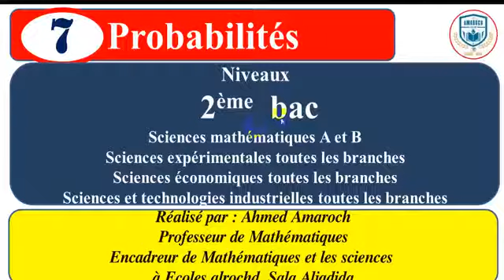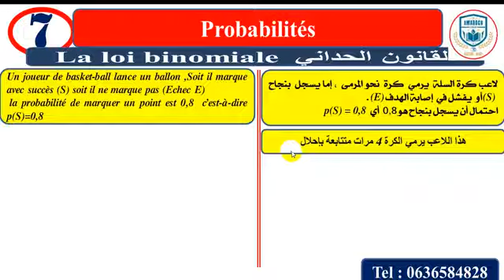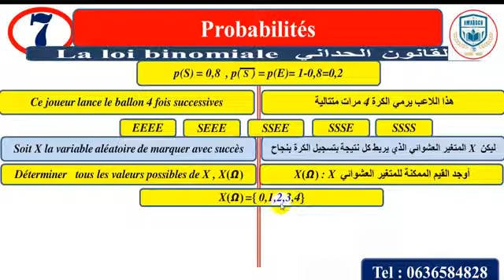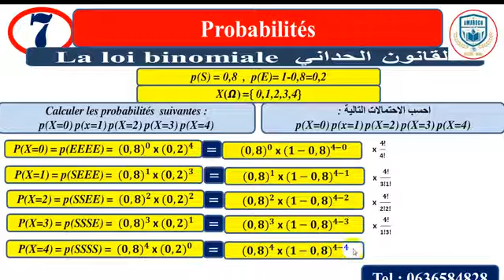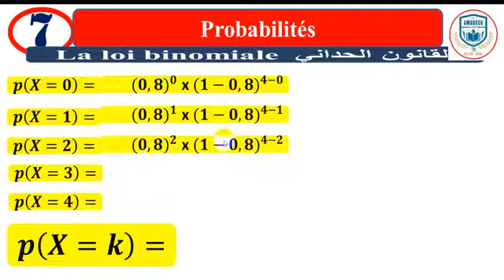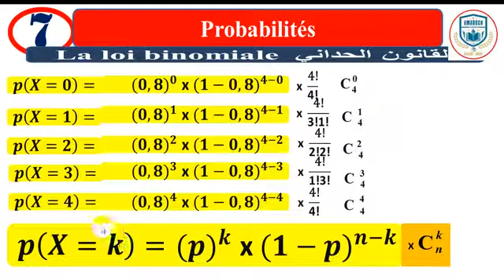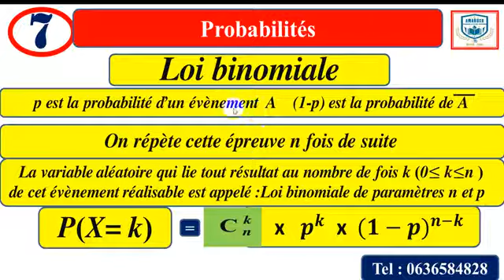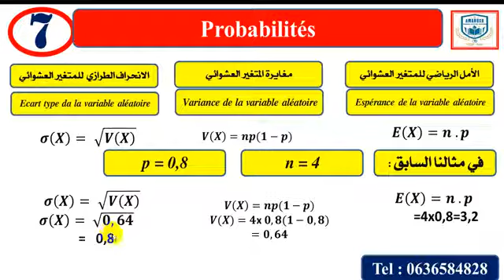درس الاحتمالات الجزء 7 القانون الحداني Loi binomiale 2Bac SC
القانون الحداني قد يبدو جزءا صعبا من هذا الدرس لكن اتبع المثال الموجود في هذا الفيديو و رد علي الخبار انتظر المزيد حظ سعيد